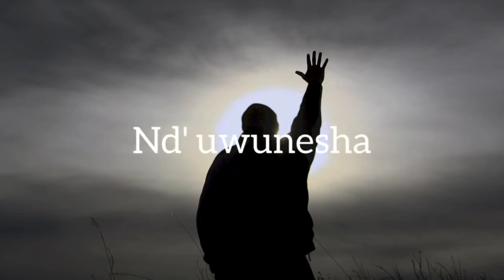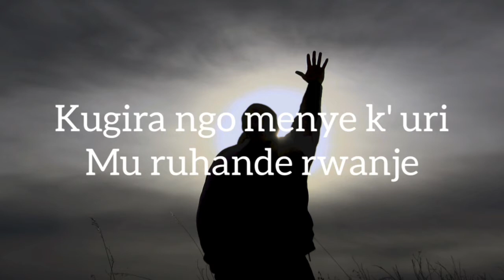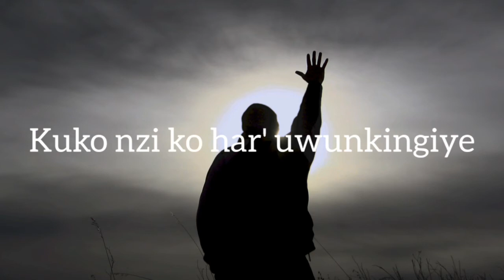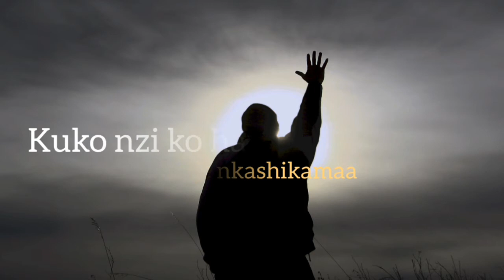Fortran.B Ntaco nzoba (Lyrics)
Watch and share Ntaco Nzoba Lyrics by Fortran Bigirimana Burundian Artist, male gospel singer from East Africa.